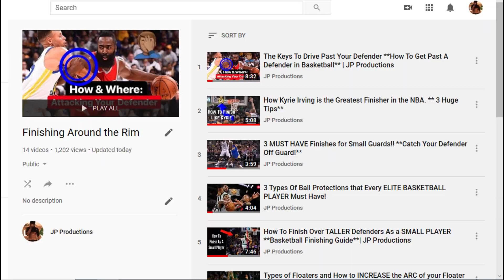How To: Finish Around The Rim **Small Or Big Players** | JP Productions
Follow MEE!